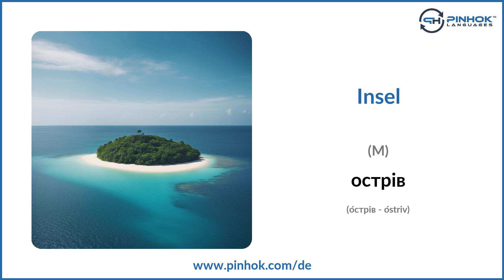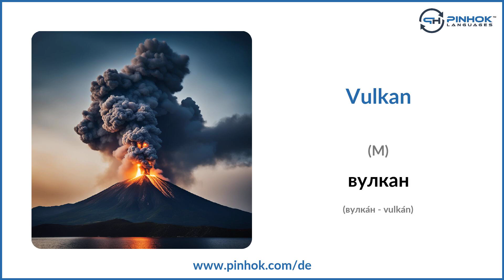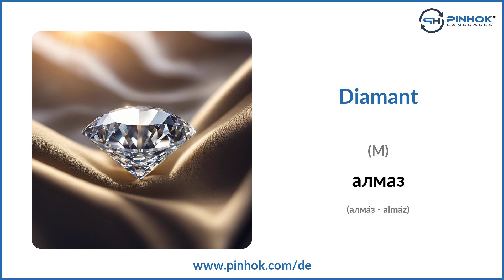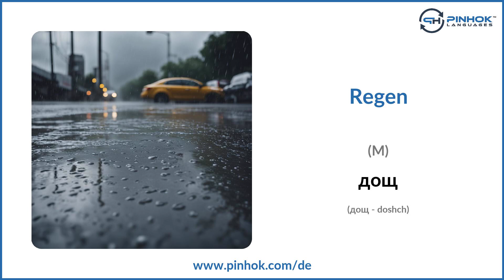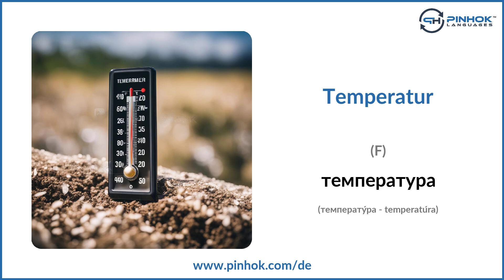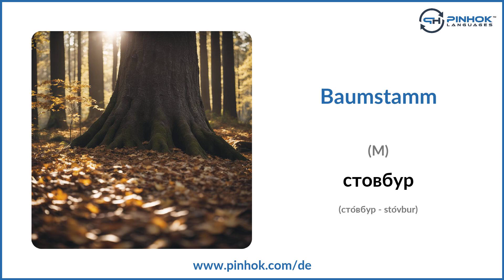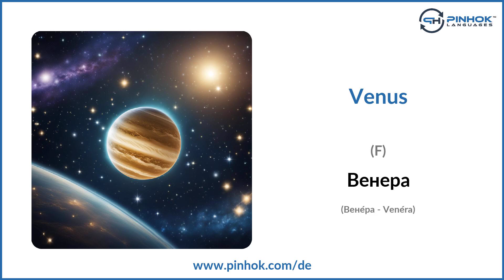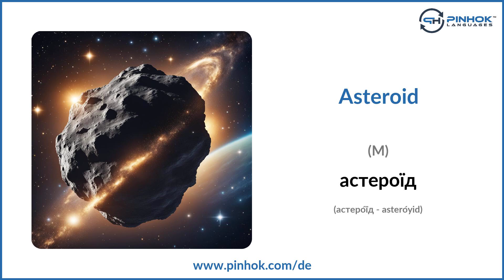Natur und Wetter auf Ukrainisch